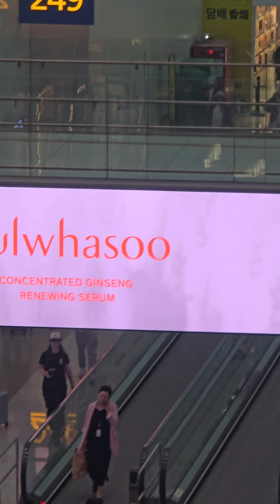240608 멀리 있는 저와 소통하고 팬서비스 해주는 김혜윤(임솔) 출국 직캠 Kim Hye-yoon Bali leave a country fan service fancam